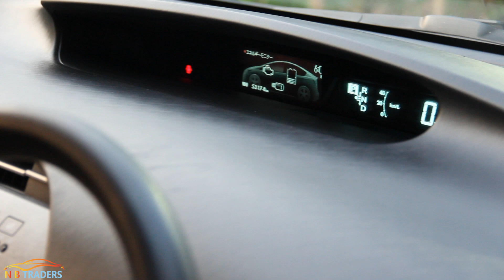সেরা গাড়ি Toyota Prius S Package Review I NB Traders.